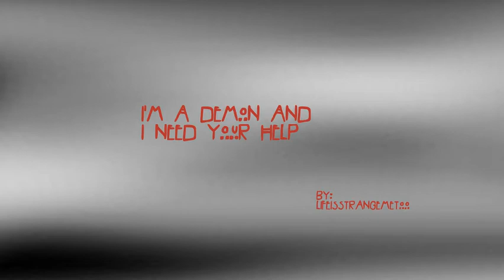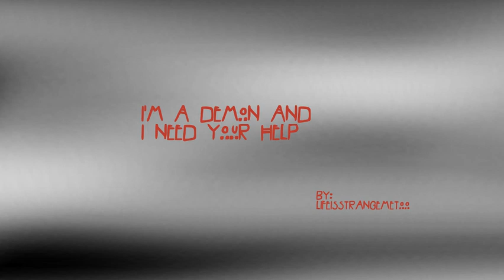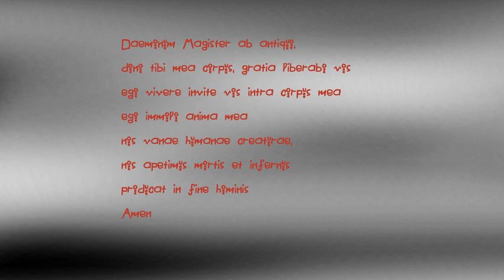"I'm a Demon and I Need Your Help" (/r/nosleep story by /u/lifeisstrangemetoo) Dramatic reading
Hello again, boils and ghouls, your old "fiend" Omega is back again with tales of terror from the Inter"webs". The nightmare narration tonight is "I'm a Demon and I Need Your Help", by Redditor /u/lifeisstrangemetoo, from the /r/nosleep subreddit. Find more of his wicked work at the afearmentioned subreddit,